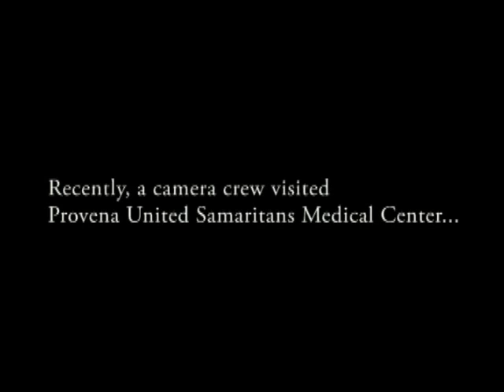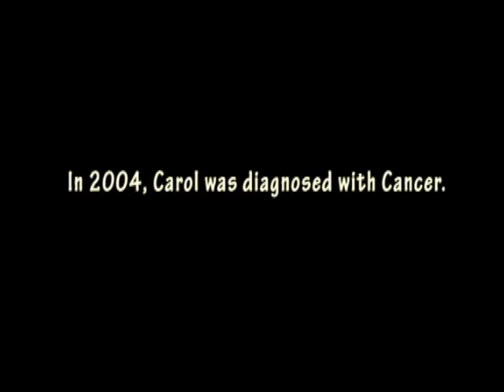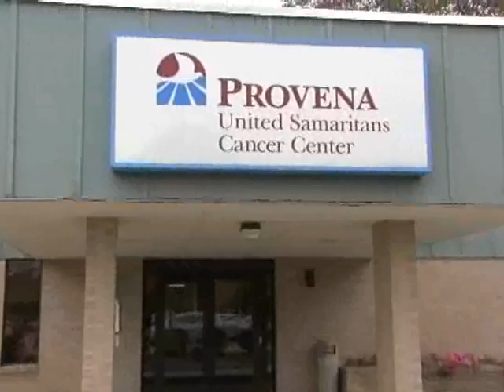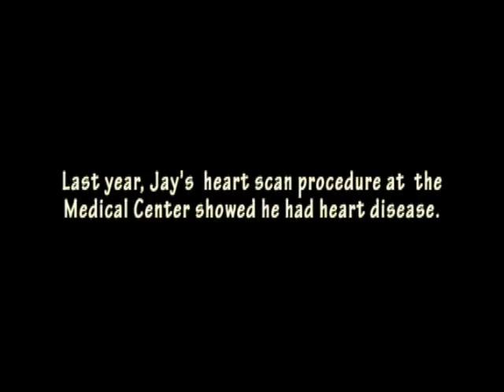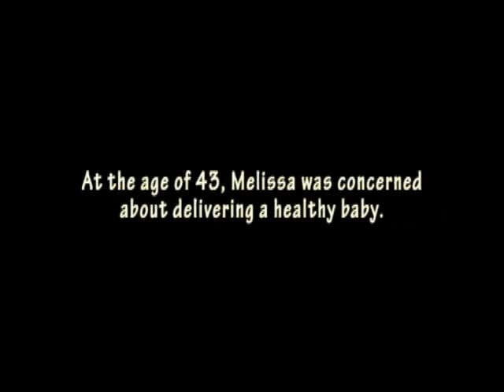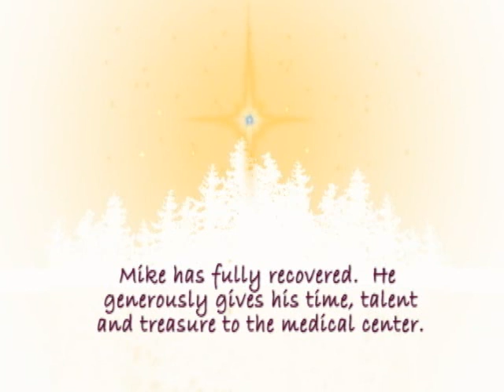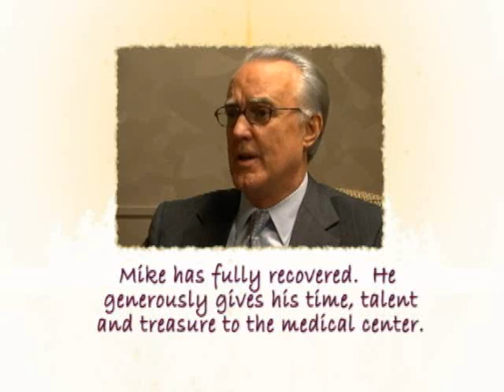Festival of Trees - Provena United Samaritans Medical Center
Video shown at the 2008 Festival of Trees, inviting you to Believe in the Festival, our Foundation, and the mission of healing and hope at Provena United Samaritans Medical Center.